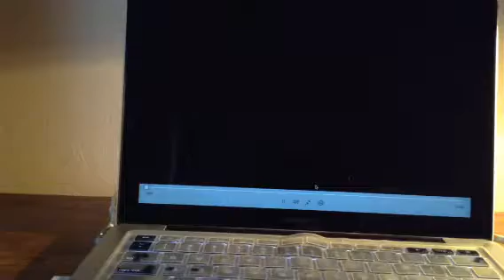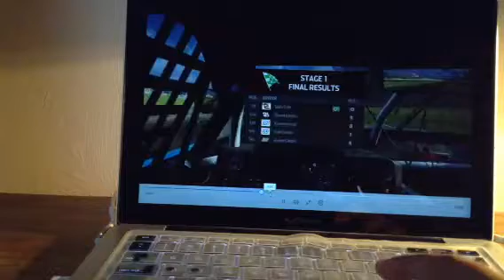NASCAR Heat 3 - Xfinity Hot Seat Offer @ Charlotte (#40 MBM Car) (Stage 1 and 2) Season 6)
This is a backmarker team so basically I don't have any expectations as far as how to beat my goal of 35th or better. Not is just that easy to accomplish.